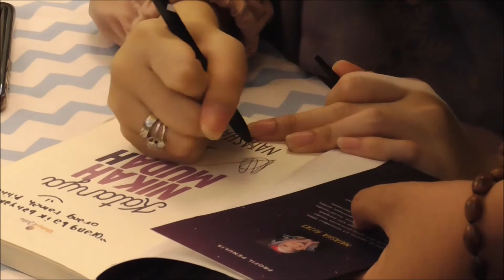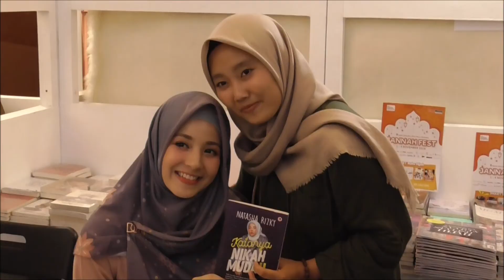Natasha Rizki Bantah Kampanyekan Nikah Muda Lalui Buku Karyanya